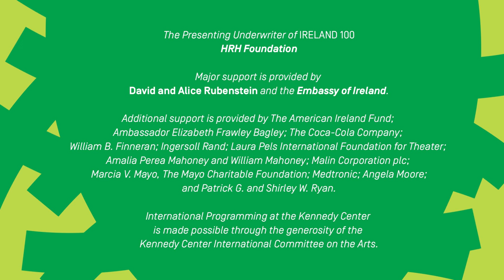IRELAND 100 Opening Performance: Enda Kenny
Enda Kenny, Taoiseach of Ireland, delivers remarks during the opening performance of IRELAND 100, directed and hosted by Olivier Award-winning actress Fiona Shaw and featuring leading performers from Ireland and the United States.

May 17–June 5, 2016, the Kennedy Center presents IRELAND 100: Celebrating a Century of Irish Arts & Culture, a major festival highlighting Irish culture and its relationship to America.